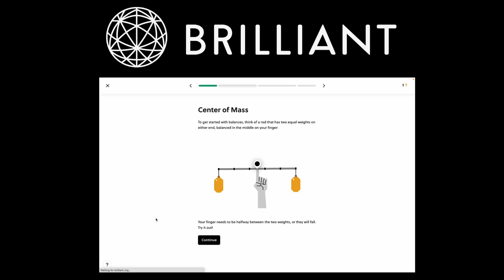Physicist REACTS to Young Sheldon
Huge thanks to my Patrons:
Rick Woodruff
Tarek Al Azzouzi
David Tannhauser
Natalia Rosa
Jason Moore
Claire Leona
Mickey Flipper
Sam Lutfi
Nefyoni
Edward Ramirez-Wright
Xaiver Holden
Joey Dixon
Adalberto Beattie IV
Xylo
Lin Yang
Chris Planck